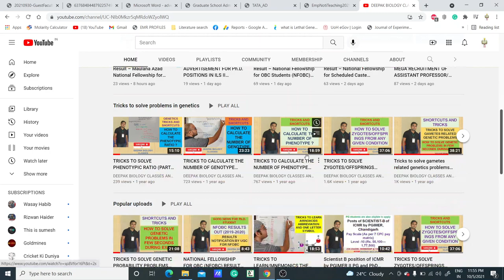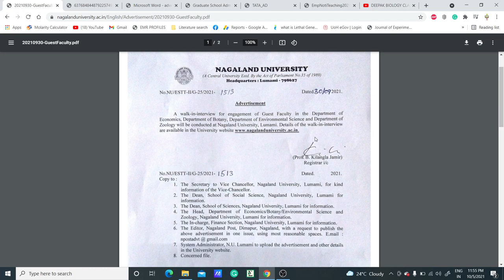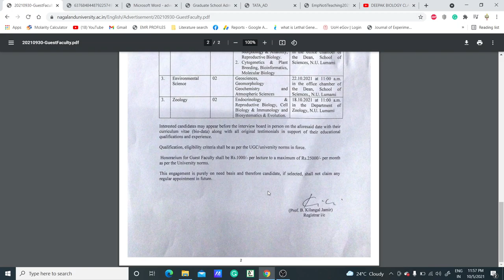WALK IN INTERVIEW FOR GUEST FACULTY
TOPIC: WALK IN INTERVIEW FOR GUEST FACULTY